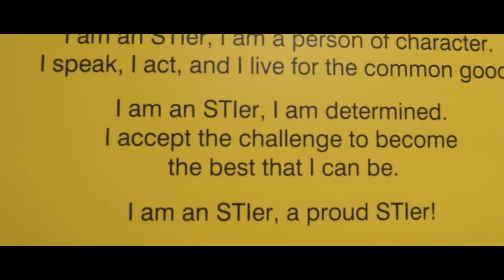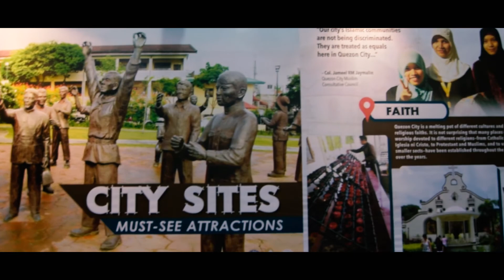STI Hymn and Lupang Hinirang (Project in Multimedia System)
Project in Multimedia System

BSIT students from STI College Cubao

Add/follow